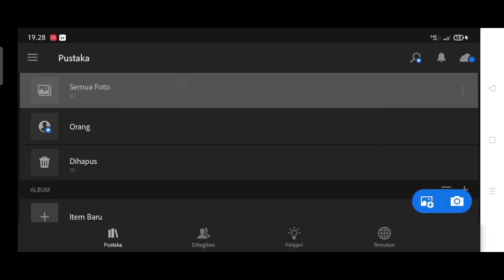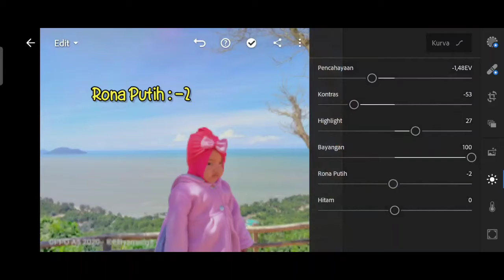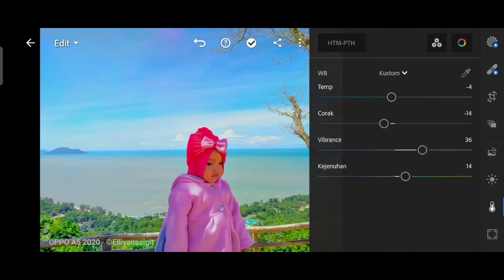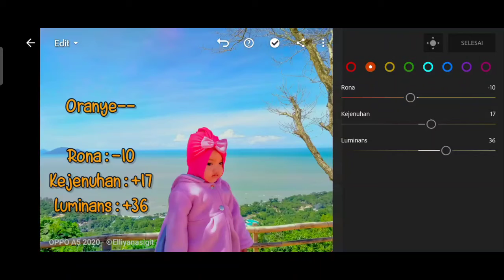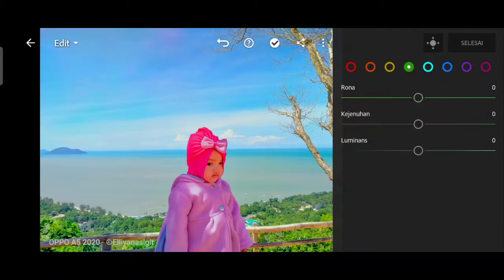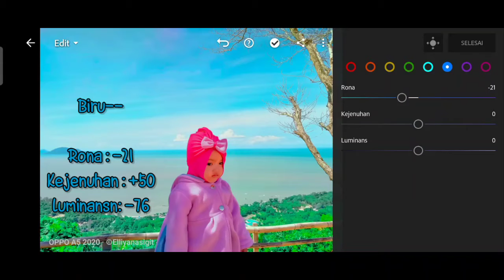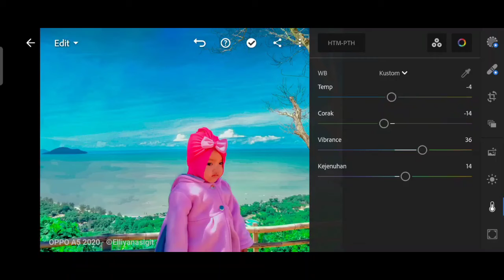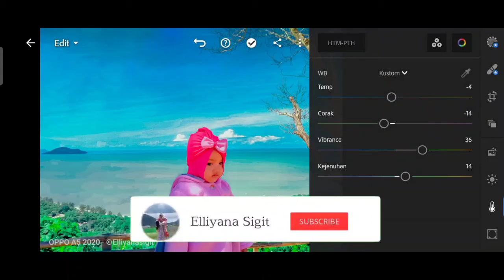Tutorial Edit Foto Ala Selebgram || BLUE SKY PRESET || LIGHTROOM TUTORIAL By Elliyana 🌟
Tutorial Foto Ala Selebram
Lightroom Tutorial
Efek Blue Sky

Tonton Sampai Habis ya Gais..

Happy Watching 😚